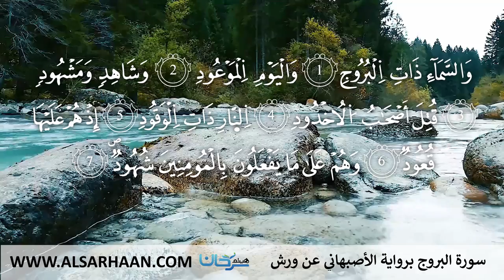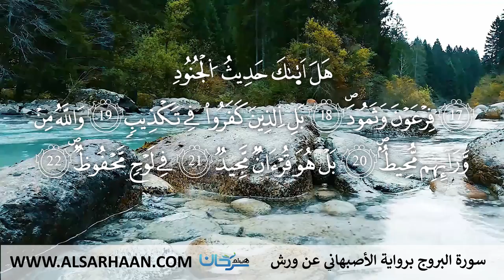85 سورة البروج برواية الأصبهاني عن ورش